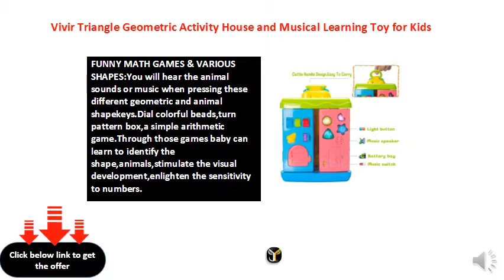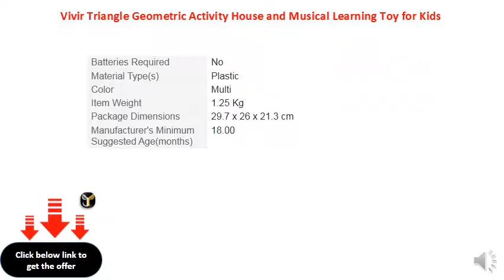Vivir Triangle Geometric Activity House and Musical Learning Toy for Kids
BEST EARLY-EDUCATIONAL TOYS:Rotational Calf triangle!Rotational 9 faces,Fun 10 faces,colorful educationalcontents.Simple rotation each times,you will see different surface.Animals sound,shapes,arithmetic,lighting,music,interactive games,there are so much pleasure letting your child to discover!Various shapes&colors,unique design can develop baby recoginition ability.Experience fantastic discovery in the intellect and interactive game!
FUNNY MATH GAMES & VARIOUS SHAPES:You will hear the animal sounds or music when pressing these different geometric and animal shapekeys.Dial colorful beads,turn pattern box,a simple arithmetic game.Through those games baby can learn to identify the shape,animals,stimulate the visual development,enlighten the sensitivity to numbers.
MUSIC & LIGHTS:Press the different buttons,there will be wonderful music and gorgeous lighting,so fun!It can develop baby's interesting in music,to stimulate the hearing development,exercise hand & eye coordination ability.Requires 2*1.5V battery (not included).
ANIMAL SOUNDS & BRIGHT MULTICOLOR:Play animal sounds(frogs,birds,kittens,puppies)and animal songs when pressing geometrical animal buttons.Lovely cartoon styles,Colorful appearance,Melodious music,Bright lighting,Funny animals.Almost every part can be mobile,to improve toddllers'visual and hearing skills.
Best Birthday Gift Toy For 18+ Months Boy And Girl